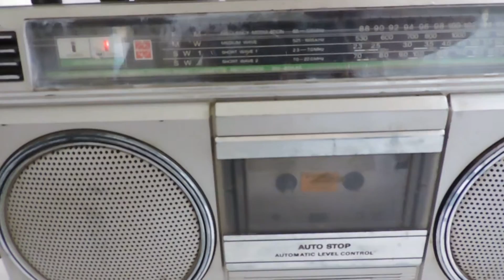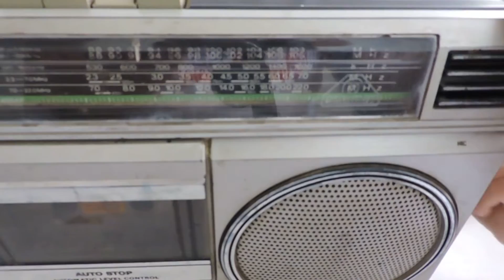RADIO BOOMBOX NATIONAL PRATA vendido mercado livre